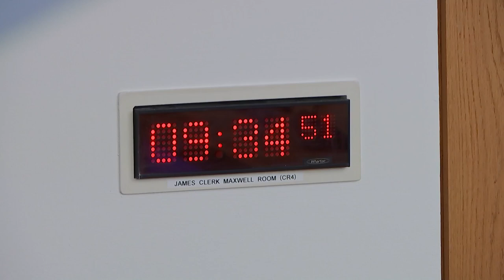Equalities, Human Rights and Civil Justice Committee - 7 February 2023